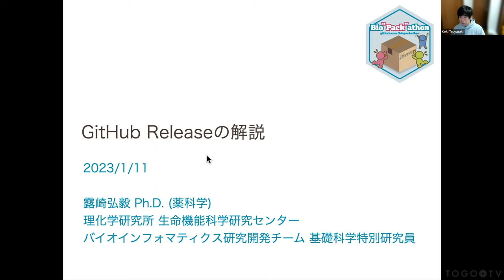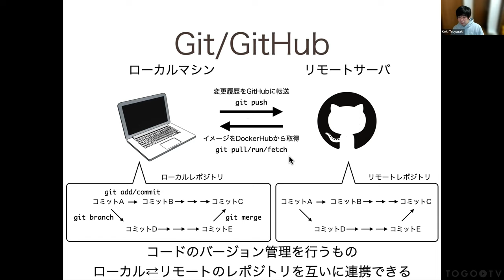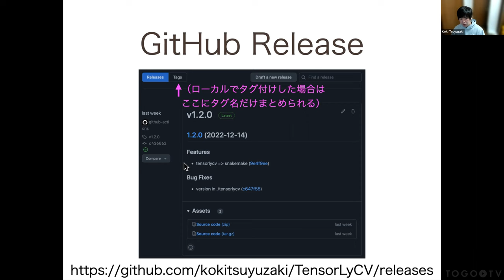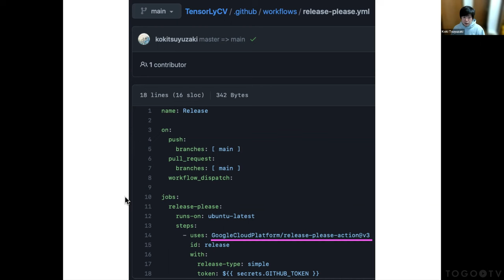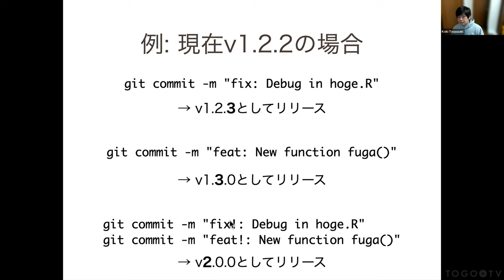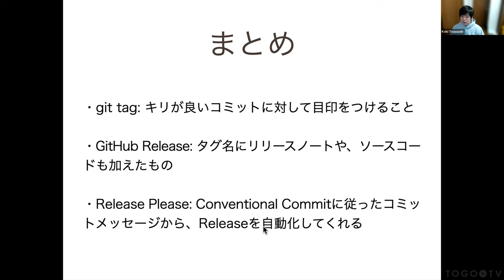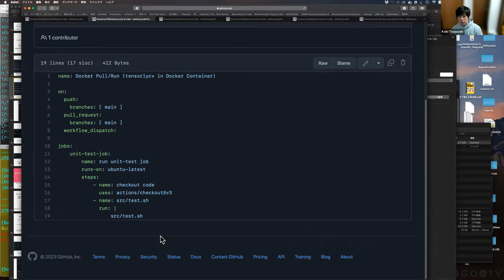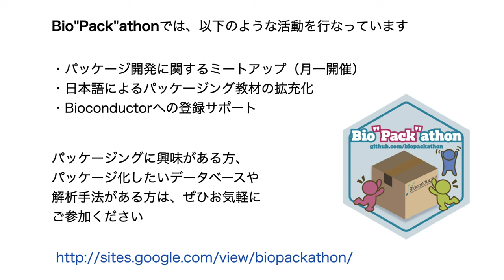GitHub Releaseの解説 @ Bio”Pack”athon2023#01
2023年1月11日に開催された、Bio"Pack"athon 2022 10の露崎 弘毅 氏による「GitHub Releaseの解説」をお送りします。本講演では、gitでソースコードをバージョン管理する際に、キリが良いところでわかりやすい名前をコミットにつけるgit tagや、GitHub上でバージョンを指定してソースコードを公開する枠組みであるGitHub Release、またGitHub Releaseを自動化するツールとしてRelease Pleaseについて紹介します。